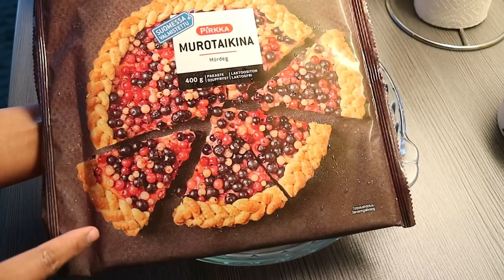ทำพายบลูเบอรี่สไตล์ฟินแลนด์ แป้งสำเร็จง่ายๆและอร่อย พักเที่ยงกินข้าวกับแจ่วบอง แซ่บมาก